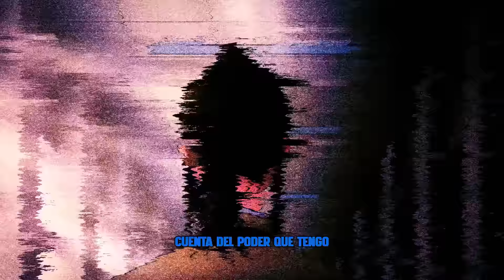Megumi Fushiguro Rap (Jujutsu Kaisen) | Mahoraga | Nozi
Ω Generación Omega Ω
►Zung
►Krictum
►Don Hysteriax
►CroW
►Saikore

Mezcla: Nozi
Vídeo: Nozi
Masterización: Nozi
Miniatura: Zerado
Beat: Saikore